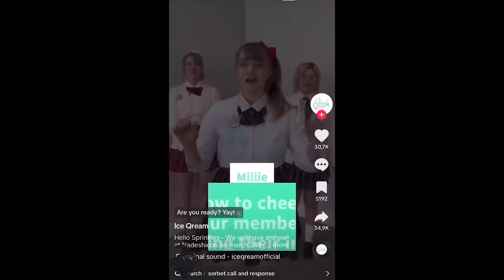Was ist mit der Menschheit los? #83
➤ Guilded (nicht meiner) ➤ (Discord Alternative)